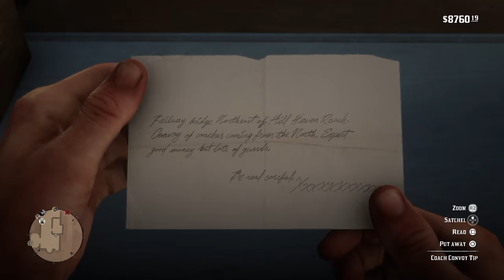Red Dead Redemption 2 Coach Convoy Robbery